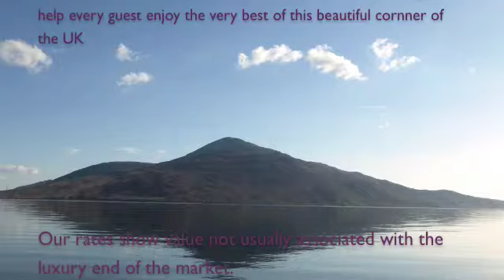Balmacara Mains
video clip of celebrated west highland guesthouse